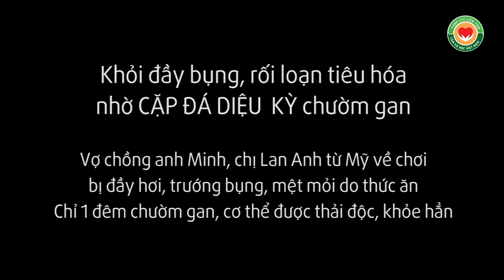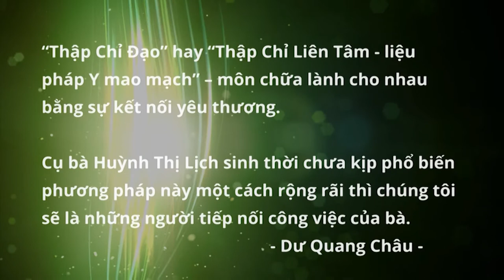Bụng lình sình, đầy hơi, ngộ độc thức ăn, phải làm sao? Có CẶP ĐÁ DIỆU KỲ chườm gan